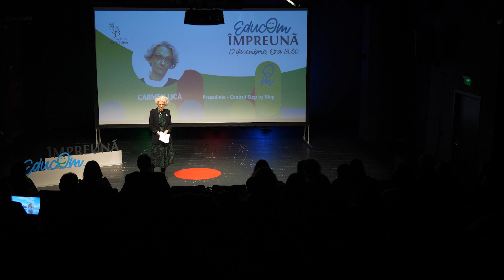EducOm Împreună: Să vorbim despre importanța educației incluzive de calitate (Carmen Lică)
Carmen Lică a început povestea educației timpurii în 1994. În 1998 a înființat centrul Step by Step, a cărui misiune este aceea de a împlini visurile copiilor și comunităților lor prin educație. Despre importanța educației timpurii și diferența pe care aceasta o poate face în viața fiecărui copil și în viața fiecăruia dintre noi, ne-a vorbit Carmen Lică, președinte Centrul Step by Step, și în sufrageria „EducOm Împreună”.

„Investiția în educația și îngrijirea timpurie este precum investiția într-o casă. Dacă există cineva în sală care a construit o casă știe că cea mai mare parte a bugetului pentru construcția unei case se duce în fundație și structura de rezistență. Și noi continuăm să punem, peste fundație și pe structura de rezistență, cărămidă cu cărămidă: ridicăm pereții, așezăm planșeele, acoperișul, mobilierul și toate elementele de design interior care ne dau confortul să ne trăim viața cu bine, cu frumos, bucuroși și împliniți. Și cu sentimentul de siguranță. Luând, însă, de bune fundația și structura de rezistență.”

Misiunea conferințelor „EducOm Împreună", este de a aduce pe scenă povești care să ne conducă prin realitățile educaționale ale României de astăzi.